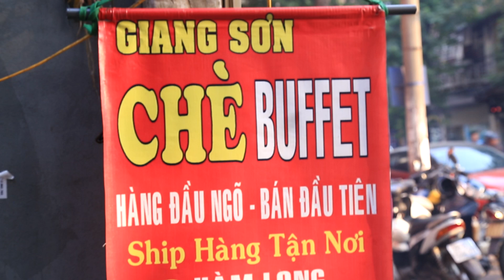Buffet chè với